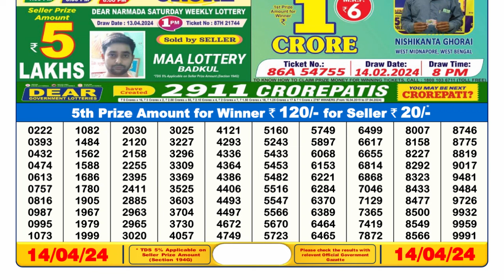Nagaland Lottery Sambad Live 6pm 14.04.24